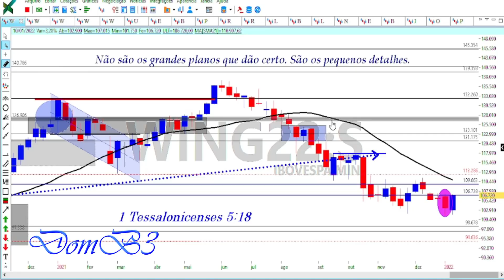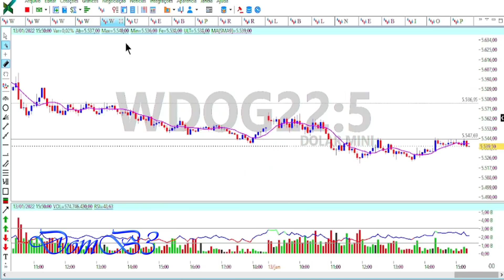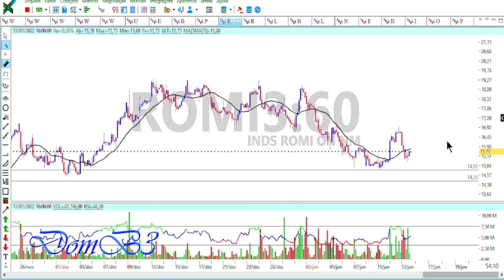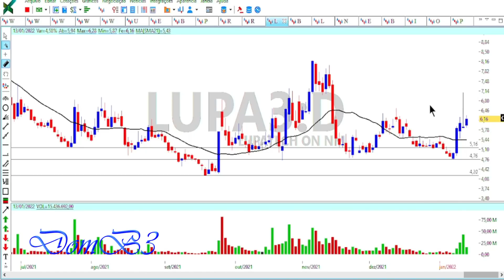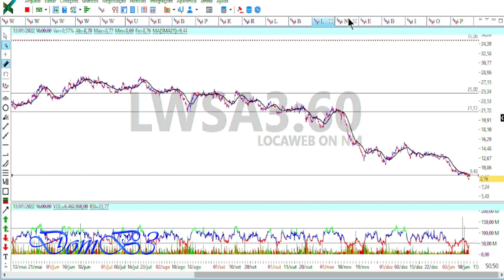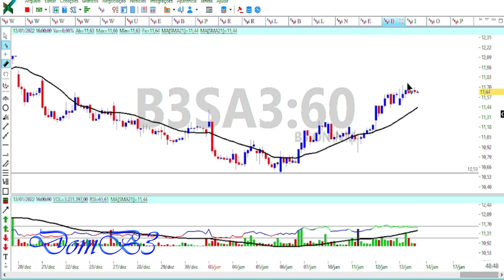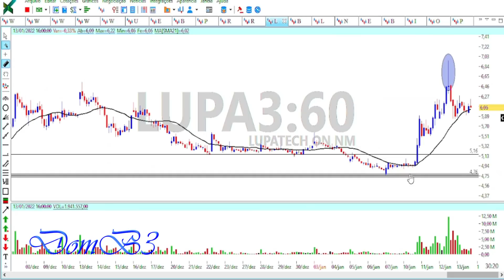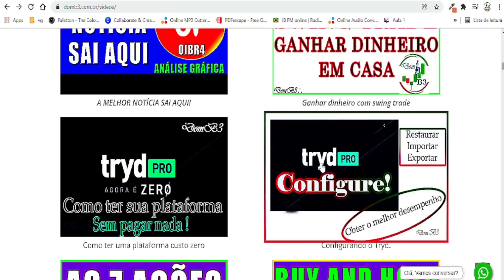FECHAMENTO DE MERCADO DOMB3 AÇÕES DESABANDO LWSA3 NTCO3 EMBR3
FECHAMENTO DE MERCADO DOMB3 AÇÕES DESABANDO LWSA3 NTCO3 EMBR3 OIBR3 IRBR3 LWSA3 Acesse Segurando a escada do saber!

★★★★★  Mentoria? ★★★★★